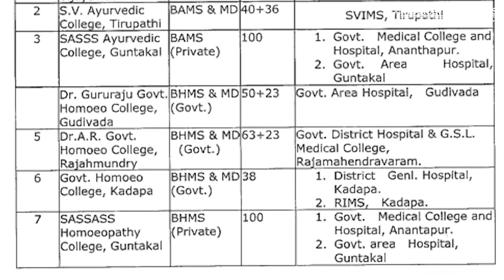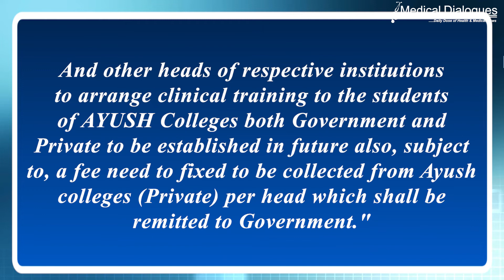AYUSH Medicos To Undergo Clinical Training At Modern Medicine Hospitals, Colleges AP Gazette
The Andhra Pradesh Government has allowed the students of AYUSH courses to undergo clinical training at modern medicine hospitals and medical colleges.
While the State had already given its nod for the matter, the Commissioner of AYUSH had earlier requested to give permission to the students and interns of some more AYUSH colleges for undergoing clinical and Non-clinical training in the Allopathic hospitals.